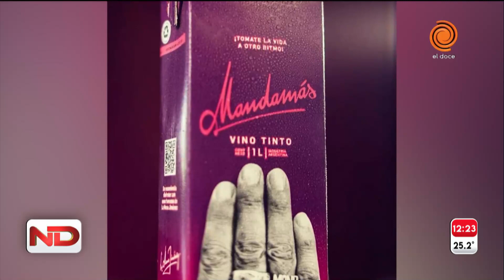Hizo el anillo seño de La Mona que aparece en el vino y contó cómo llegó a las manos del Mandamás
Gisela Pérez Ruiz, creadora del famoso anillo de La Mona, recordó con mucha emoción todo el proceso en Noticiero Doce.

Momento emitido en Noticiero Doce el 18 de enero de 2023.